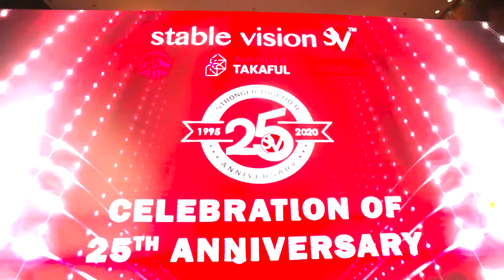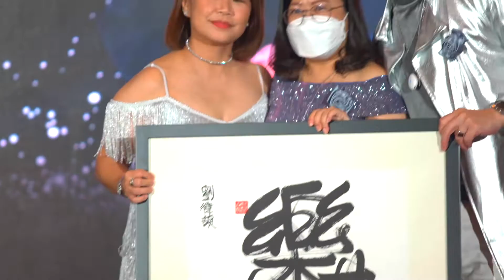Stable Vision 25th Anniversary | Day 1 event highlights | AIA | AIA Public Takaful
We have celebrated our Silver Jubilee Anniversary and it was a blast. What a triumph and awe-inspiring to keep it going for 25 years. Let us raise our glasses once again for more jubilees to come.